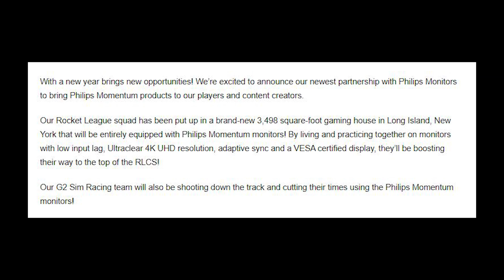G2 Rocket League House, Pros Trolling in Scrims? Griezmann Team Coming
It seems @G2esports is stepping it up with a RL Team house in New York, is trolling in scrims okay? And Antoine Griezmann looks to enter @rlesports soon.